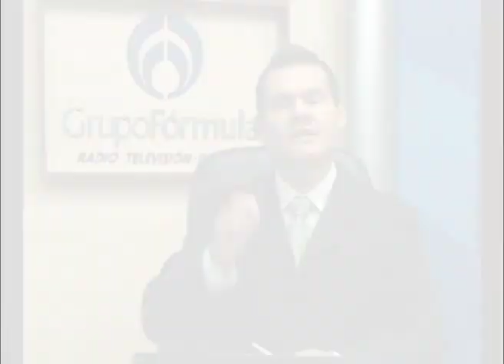FORMULA GUERRERO - PANDORA EN ACAPULCO.º333